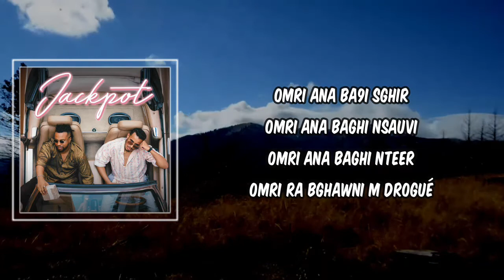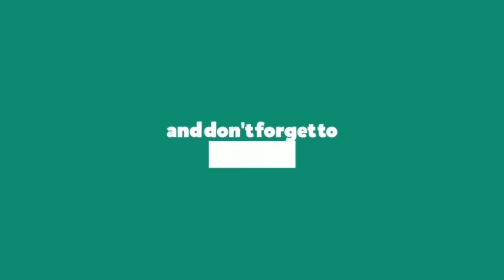Lyric: OMRI ANA by STORMY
OMRI ANA by STORMY
Album: Jackpot

Bach ghat'sauver golihom
Khassek tkon don Corleone
Même à 100 ans nsautehom
Stormy tonton sot fihom
Moraya l'équipe fl guerra
Dima kanjiboha kbira
Ba9i kan kicki ki dima
Ba9i f top 10 ki dima
Haa 7na kima hak
Khouya l3ati lah
Ki DZ ki l'MA
La misère goodbye
Njerriw bach nsauviw
9albi fih les lovés
La misère goodbye
Khouya l3ati laah

Li bgha ymchi
Lbab ra wsse3 mn ktafo
Ghadi yeddi 7sabo
3emmer d9ina babhom
Homa ja3o w 7na nssafro
Nssaw liyam li dazo
Tfo 3la yam ki dazo
3yobk yalah bano
Li bgha ymchi lbab wsse3 mn ktafo

Ba9i rejli fog lballon
Ns9ik b7ar nta ghi galon
7agrona khouya hado malhom
Passe passe hak talon
Tilifoni ra kysoni
Fifty Fifty ana w Stormy
Chno ys7ablik mab9ach l fabor
Cash cash l'madre d'abord
Ouais dans le block
9riba l'benzo a n'quitter le block
9arrbna b9ali ghi l'album
Nkhali lwladi 3lach yhadro
Ba9i mli bdit wana dayr 3ayn mika
3ayni 7atha 3al kika
De9 tchouf hada li peeka
La3b howa taygouli foutni w ymchi

Li bgha ymchi
Ghadi yeddi 7sabo
3emmer d9ina babhom